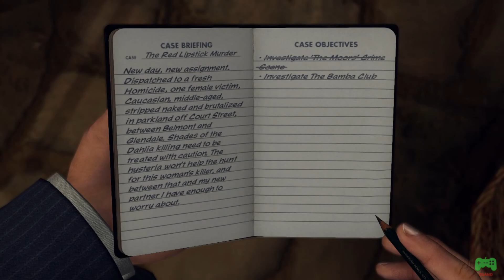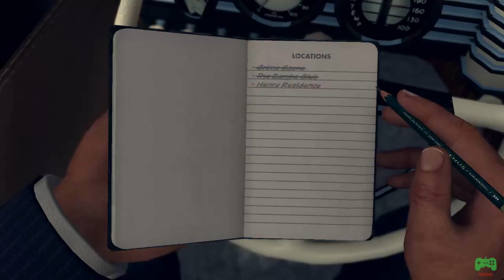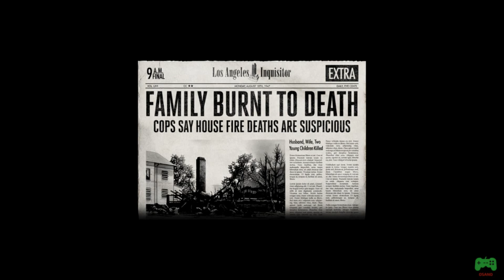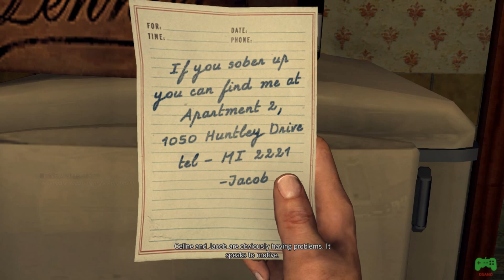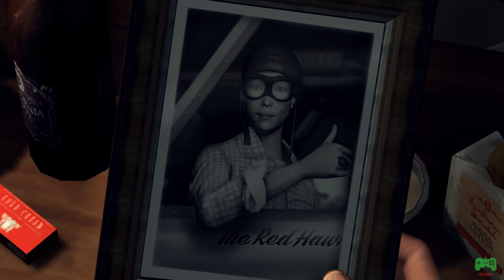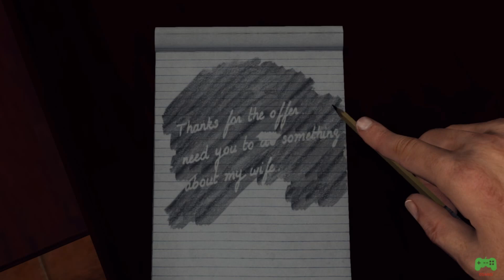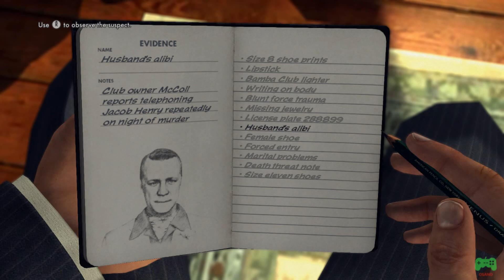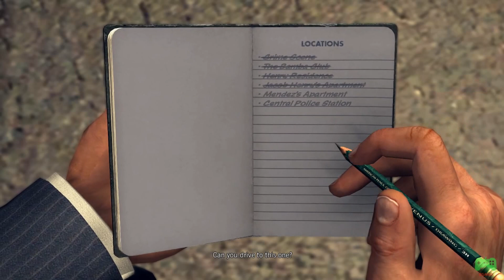L.A. Noire (PC) - Let's Play - Part 8 | Blind Playthrough | Press X to Doubt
With Commentary
Blind Playthrough
1080p Full HD 60 FPS
Includes Homicide desk - "The Red Lipstick" case part 2, "Running Battle" street crime, "Cop Killer Shot" street crime.

L.A. Noire is a neo-noir detective action-adventure video game developed by Team Bondi and published by Rockstar Games. It was released on 17 May 2011 for PlayStation 3 and Xbox 360, and on 8 November 2011 for Microsoft Windows; a re-release for Nintendo Switch, PlayStation 4 and Xbox One was released on 14 November 2017. L.A. Noire is set in Los Angeles in 1947 and challenges the player, controlling a Los Angeles Police Department (LAPD) officer, to solve a range of cases across five divisions. Players must investigate crime scenes for clues, follow up leads, and interrogate suspects, and the player's success at these activities will impact how much of each case's story is revealed.

L.A. Noire is notable for using Depth Analysis's newly developed technology MotionScan, whereby the actors portraying the game's characters were recorded by 32 surrounding cameras to capture facial expressions from every angle. The technology is central to the game's interrogation mechanic, as players must use the suspects' reactions to questioning to judge whether or not they are lying. L.A. Noire was the first video game to be shown at the Tribeca Film Festival. Upon release, the game received wide acclaim for its advances in storytelling and facial animation technology.